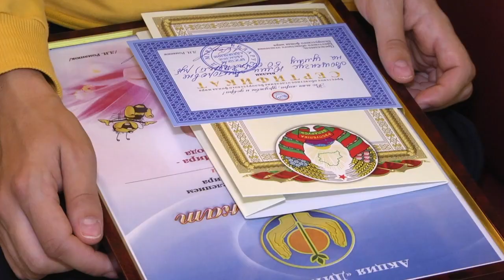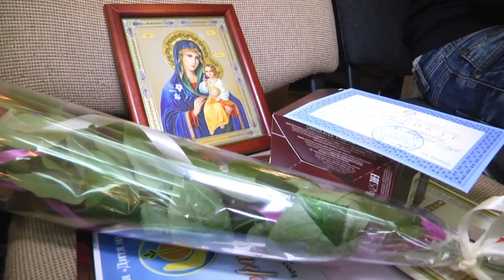2020-10-08 г. Брест. Акция от областного отделения фонда мира«Дитя Мира». Новости на Буг-ТВ.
Акция от Брестского областного отделения Белорусского фонда мира«Дитя Мира».
Представители Брестского областного отделения Белорусского фонда мира по доброй ежегодной традиции собрали вместе родителей, чьи дети родились в знаковую дату 21 сентября. 39 лет назад этот день Генеральной ассамблеей ООН был назван международным Днем мира. И вот уже 13 лет подряд под сводами дома гражданских обрядов в Бресте, собираются счастливые семьи, которым выпала честь растить и воспитывать ребёнка с гордым званием «Дитя Мира».